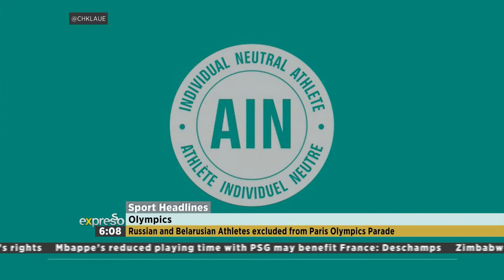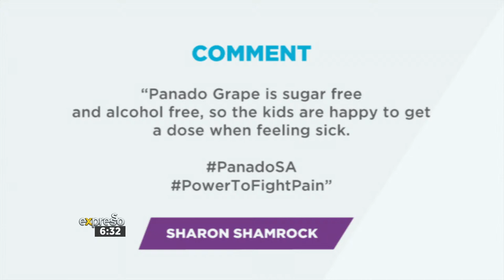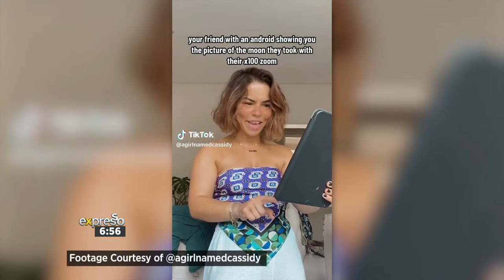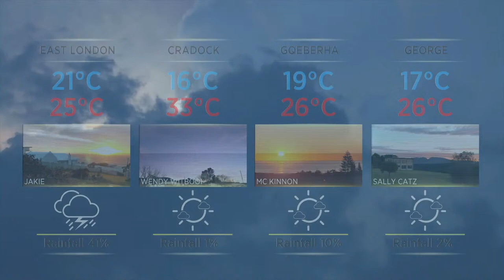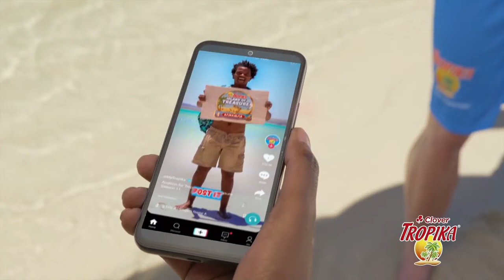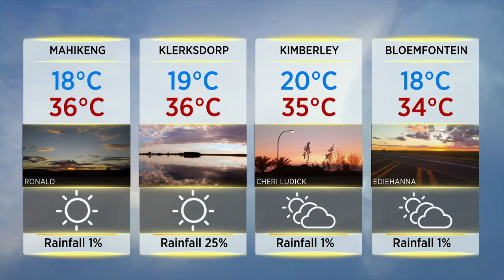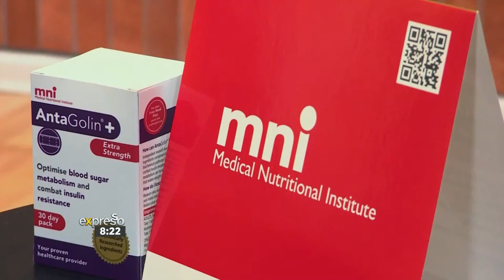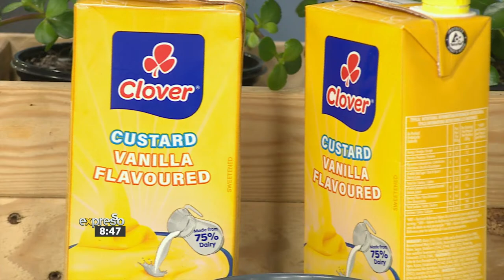Expresso Show | 20 March 2024 | LIVE